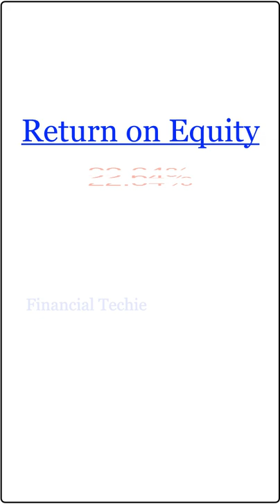Pfizer Fundamental Analysis